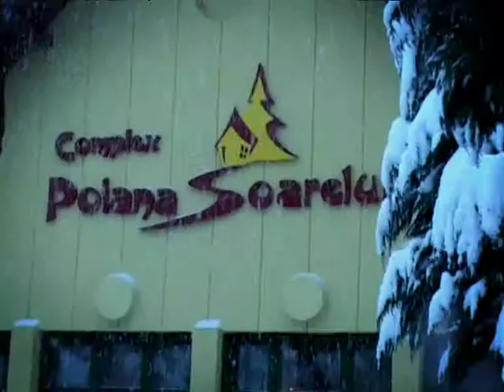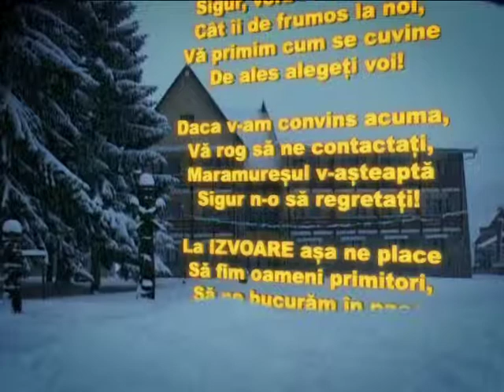SPOT FILM IZVOARE Transfer RO 02Dec dad2fe